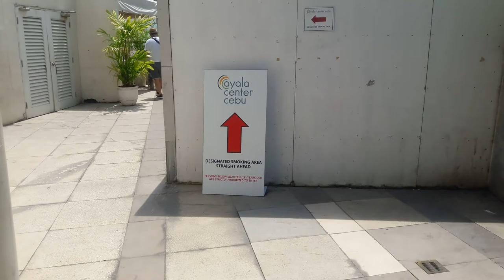Cebu Philippines - Ayala Center tour.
Just thought it would be cool to show the natural atmosphere of Ayala Center here in Cebu, Philippines. Reminds me a lot of the Greenbelt Malls in Makati which are also Ayala Malls.

The malls in the Philippines are always an interesting experience. I love Ayala Malls and im not really a mall kind of guy. In the Philippines however it is always a pleasant experience.